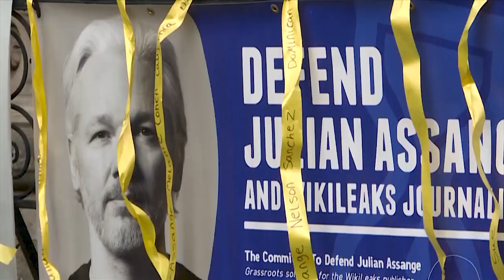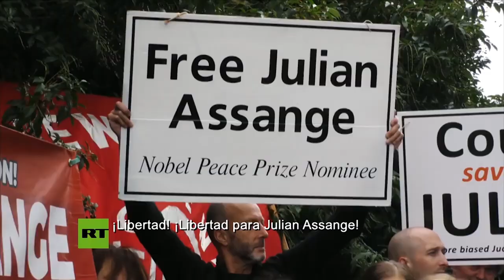Julian Assange, Cuba y la superpotencia vengativa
(+Italiano/Francés)

Julian Assange, Cuba e la superpotenza vendicativa
Julian Assange, Cuba et la superpuissance vindicative

EEUU es “una superpotencia vengativa que usa sus recursos ilimitados para intimidar y destruir a un individuo indefenso”, dice la carta de Christine Ann Assange. Es lo mismo que hace con el pueblo de Cuba, también indefenso, cuya soberanía pretende doblegar mediante el hambre.